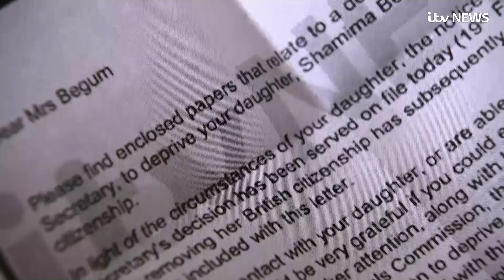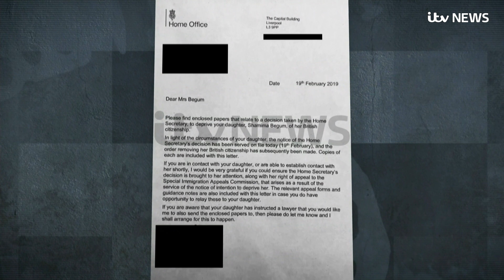Bangladesh's Foreign Minister tells ITV News Shamima Begum is 'not our problem'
Bangladesh's Foreign Minister has told ITV News that Shamima Begum is not his country's problem.

Abdul Momen said if she did go to Bangladesh after being stripped of her British citizenship she could be hanged for terrorism.

Shamima Begum was one of three schoolgirls to leave Bethnal Green to join the terror cult in 2015 and resurfaced at a Syrian refugee camp in March.